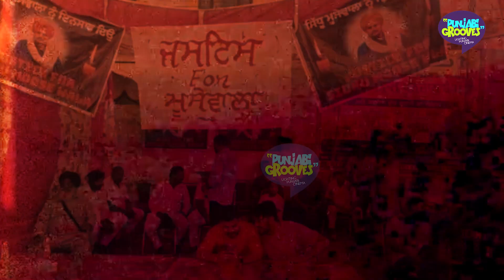ਜਲੰਧਰ ਵਿੱਚ ਵੋਟਿੰਗ ਬੂਥਾਂ ਤੇ ਲਗਾਵੇ ਗਏ ਸਿੱਧੂ ਮੂਸੇਵਾਲਾ ਦੇ ਪੋਸਟਰ ਇਨਸਾਫ ਦੀ ਕੀਤੀ ਜਾ ਰਹੀ ਹੈ ਮੰਗ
ਜਲੰਧਰ ਵਿੱਚ ਵੋਟਿੰਗ ਬੂਥਾਂ ਤੇ ਲਗਾਵੇ ਗਏ ਸਿੱਧੂ ਮੂਸੇਵਾਲਾ ਦੇ ਪੋਸਟਰ ਇਨਸਾਫ ਦੀ ਕੀਤੀ ਜਾ ਰਹੀ ਹੈ ਮੰਗ | Punjabi Grooves